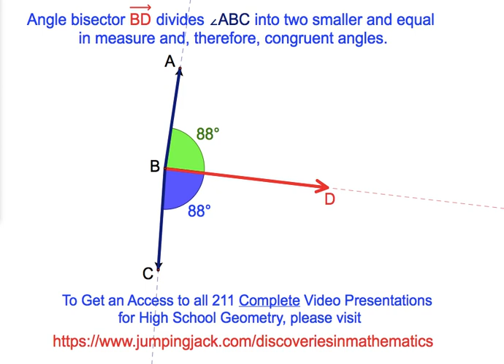An angle bisector@geneeyshinskiy1068